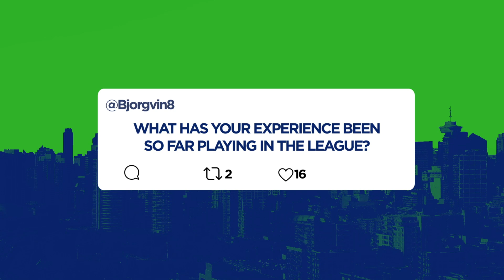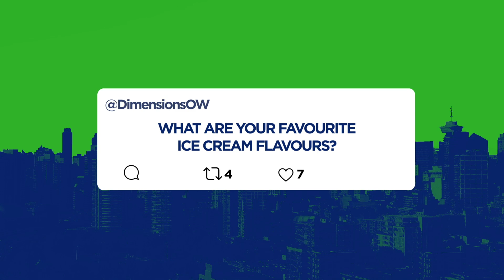What are the Vancouver Titan's Favourite Ice Cream Flavour? | Ask a Titan: Episode 2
Welcome to the second episode of the new series Ask a Titan presented by Circle K. Find out more about the Vancouver Titans as they answered questions that was asked on social media.